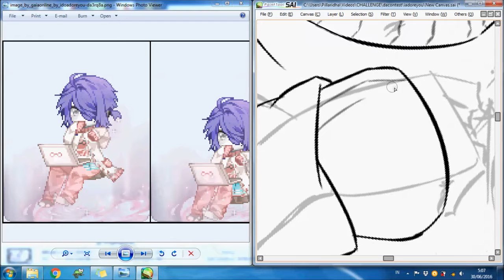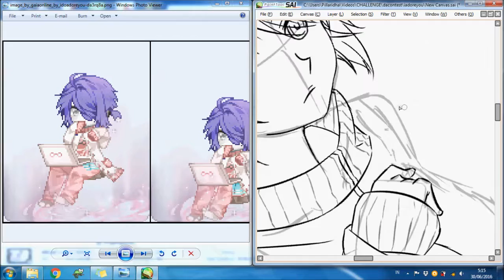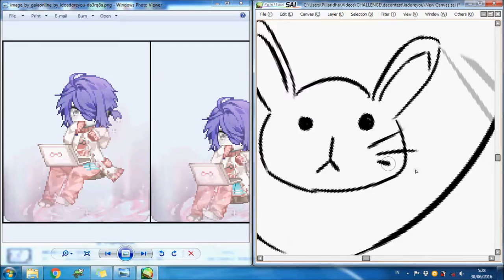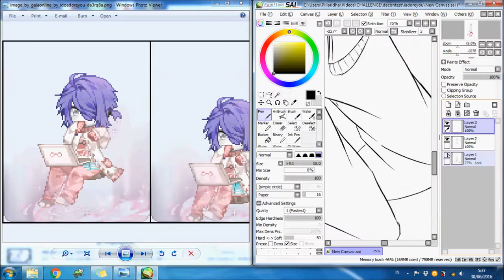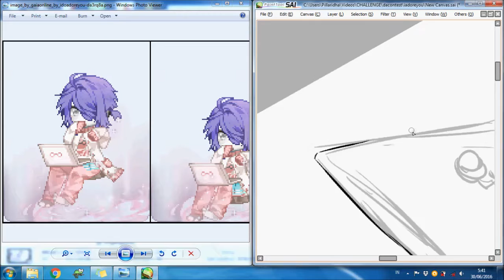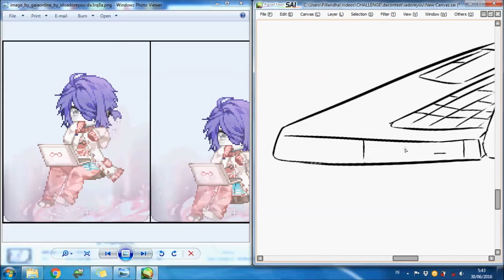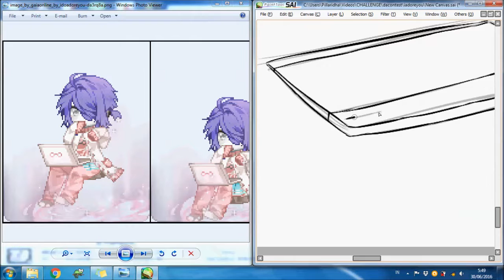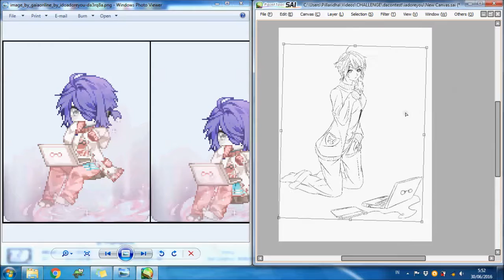[TIMELAPSE][#11][Part 2/2] Nalia